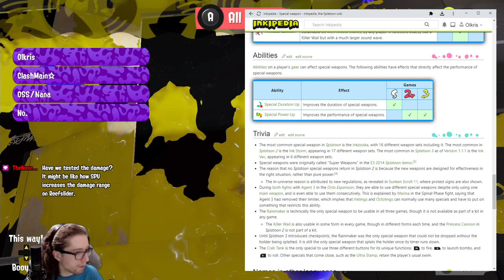FRESH SEASON 2023 HERE WE COME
Markers
1:51:51,Broadcaster,Olkris,
2:04:48,Broadcaster,Olkris,
2:08:12,Broadcaster,Olkris,
2:48:05,Broadcaster,Olkris,
4:30:48,Broadcaster,Olkris,
4:35:48,Broadcaster,Olkris,
4:35:57,Broadcaster,Olkris,
4:38:00,Broadcaster,Olkris,
4:46:01,Broadcaster,Olkris,
4:55:07,Broadcaster,Olkris,
4:57:35,Broadcaster,Olkris,
5:03:40,Broadcaster,Olkris,
5:07:27,Broadcaster,Olkris,
5:10:36,Broadcaster,Olkris,
5:12:35,Broadcaster,Olkris,
5:14:37,Broadcaster,Olkris,
5:32:37,Broadcaster,Olkris,

Clips
2:25:17,Broadcaster,Olkris,FRESH SEASON 2023 HERE WE COME
2:44:52,Broadcaster,Olkris,FRESH SEASON 2023 HERE WE COME
2:45:10,Broadcaster,Olkris,FRESH SEASON 2023 HERE WE COME
3:34:46,Broadcaster,Olkris,FRESH SEASON 2023 HERE WE COME
3:34:52,Broadcaster,Olkris,FRESH SEASON 2023 HERE WE COME
3:34:58,Broadcaster,Olkris,FRESH SEASON 2023 HERE WE COME
5:14:10,Broadcaster,Olkris,FRESH SEASON 2023 HERE WE COME

Top clips
2:25:17,Broadcaster,Olkris,FRESH SEASON 2023 HERE WE COME
3:34:58,Broadcaster,Olkris,FRESH SEASON 2023 HERE WE COME
2:45:10,Broadcaster,Olkris,FRESH SEASON 2023 HERE WE COME
2:44:52,Broadcaster,Olkris,FRESH SEASON 2023 HERE WE COME
5:14:10,Broadcaster,Olkris,FRESH SEASON 2023 HERE WE COME